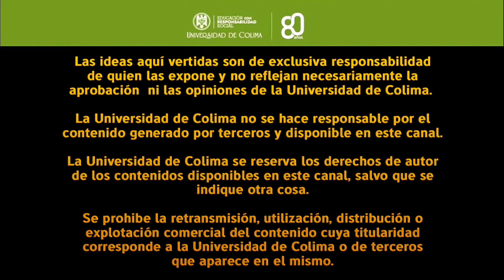Acto Inaugural de la Semana Académica Interinstitucional del Abogado 2020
Acto Inaugural de la Semana Académica Interinstitucional del Abogado 2020.- Moderador: Dr. Enoc Francisco Morán Torres.- En el marco del 80 Aniversario de la Universidad de Colima, la Facultad de Derecho de esta Institución, coorganizada con la Facultad de Derecho y Ciencias Sociales de la Universidad Michoacana de San Nicolás de Hidalgo, la Unidad Académica de Derecho de la Universidad Autónoma de Nayarit, la Facultad de Derecho y Criminología de la Universidad Autónoma de Nuevo León, la Asociación Nacional de Facultades, Escuelas de Derecho, Departamentos de Derecho e Institutos de Investigación Jurídica, A.C. y la Asociación Nacional de Doctores en Derecho, Capítulo Jalisco. De la SEMANA ACADÉMICA INTERINSTITUCIONAL DEL ABOGADO 2020, del 6 al 10 de julio 2020. Lunes 6 de julio de 2020.